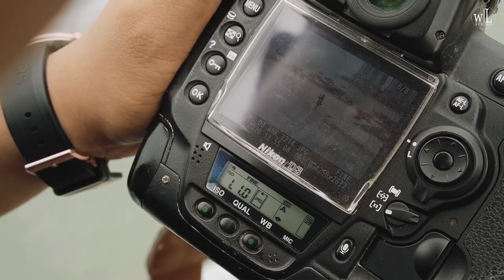10years Happy Anniversary by (wLstudio)